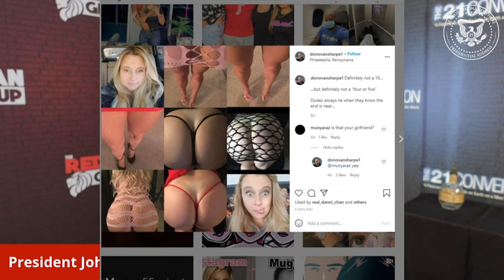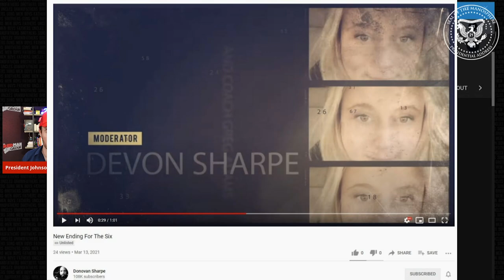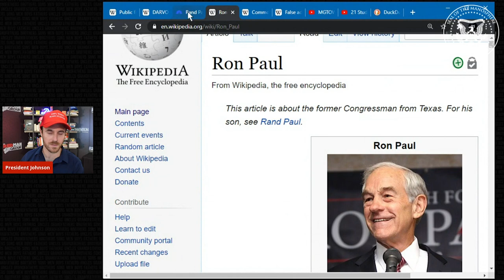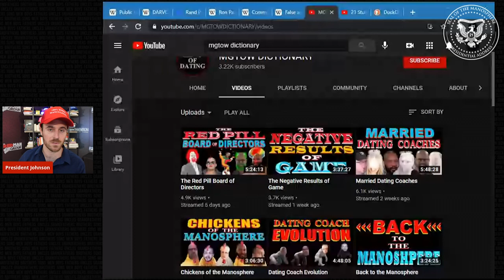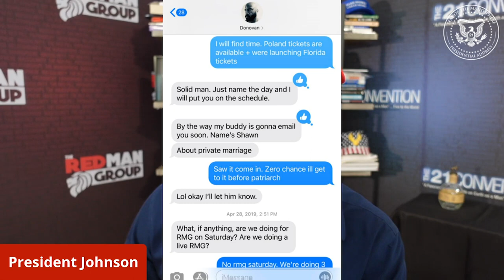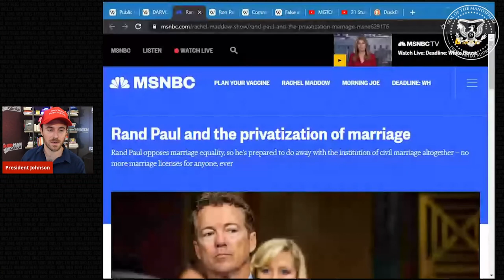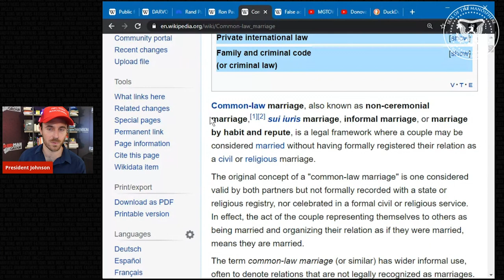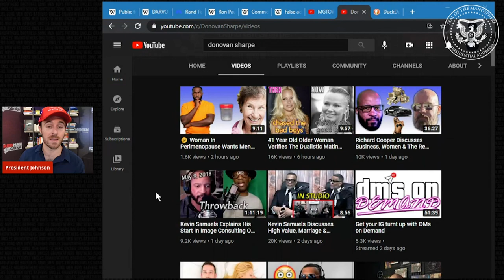How "Donovan Sharpe" Got Secretly Married and Lied About it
Are you tired of owning real estate in the beta male "friend zone"?
Fair use notice: This presentation was created and given with the highest respect and regard for truth, morality, justice, individual rights, and the law, as well as YouTube's community guidelines, safety policies, and terms of service.

The speech in this presentation is protected by the 1st amendment to the federal constitution of the United States, as well as article 1 section 4 of the Florida constitution. All content in this video is either used with permission by Anthony Johnson or is protected by the fair use doctrine of the United States of America for the purposes of news reporting, education, public interest, and criticism of public figures.

Public figures: "Donovan Sharpe" is a public figure as defined in this video and the millions of views online for his likeness, identity, and appearance. "Devon Sharpe" is a limited purpose public figure also detailed in this presentation.